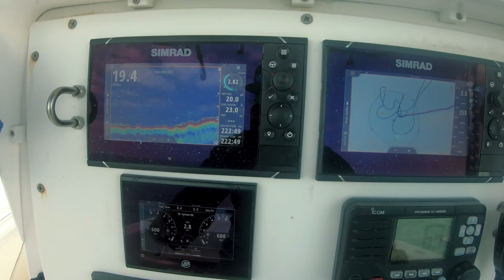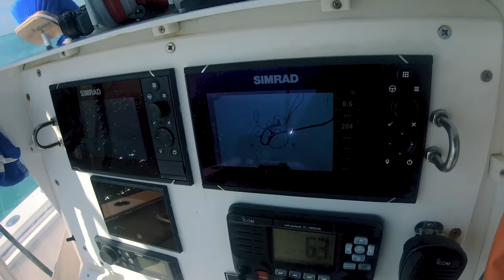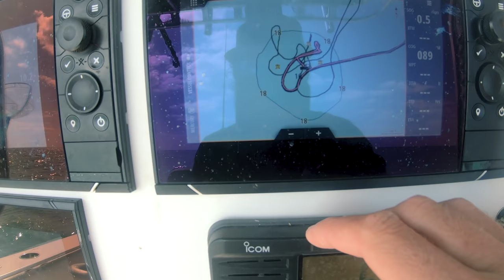Fishing With Tipsy | Lane Snapper On A Chicken Rig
After a wahoo charter canceled due to bad viz, I decide to go fishing with Tipsy.  It was an excellent day catching Lane Snapper on a chicken rig.

What to go fishing in the Florida Keys?

Want to follow Aaron and the crew as they live the KW Life on Instagram?